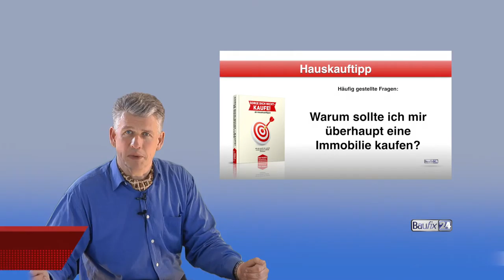Hauskauftipp Warum soll ich ein Haus kaufen?